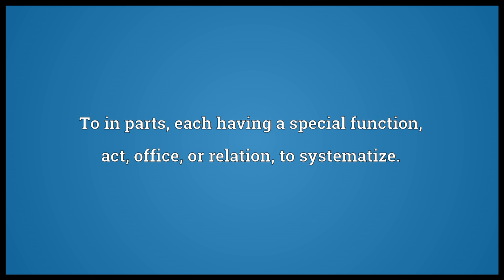Organize Meaning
Video shows what organize means. To in working order.. To in parts, each having a special function, act, office, or relation; to systematize.. To with organs; to give an organic structure to; to endow with capacity for the functions of life; as, an organized being; organized matter; — in this sense used chiefly in the past participle..  organize pronunciation. How to pronounce, definition by Wiktionary dictionary. organize meaning. Powered by MaryTTS